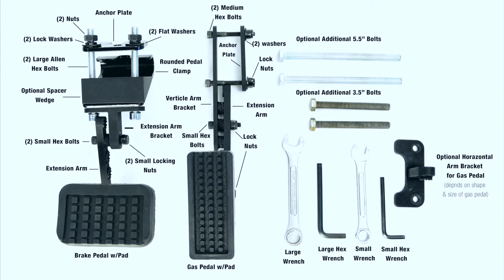Able Motion Mobility (AMM) Pedal X2 Gas Pedal Extender Installation & Assembly Video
Video Instructions for installing the Able Motion Mobility (AMM) gas pedal extension.